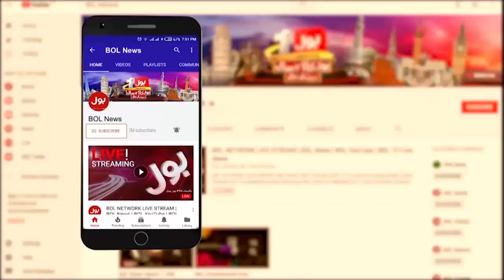Pakistani Actress Amar Khan Exclusive Talk | Shadi Kay Liye Kaise Life Partner Ki Talash | BOL News